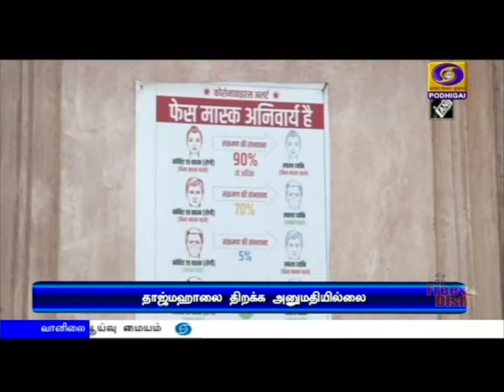நினைவுச் சின்னங்கள் அருங்காட்சியகங்கள் திறப்புPodhigaiTamilNews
தொல்லியல் துறை கட்டுப்பாட்டில் உள்ள நினைவுச் சின்னங்கள் மற்றும் அருங்காட்சியகங்கள் இன்று திறப்பு - கொரோனா பரவலால் தாஜ்மஹாலை திறக்க தடை நீடிப்பு.Visit : TamilNews - Doordarshan